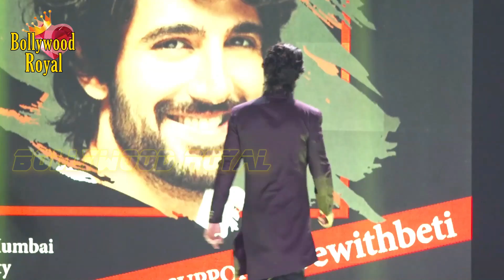Anu Ranjan's 'bewithbeti' Charity Fashion Show Part-3